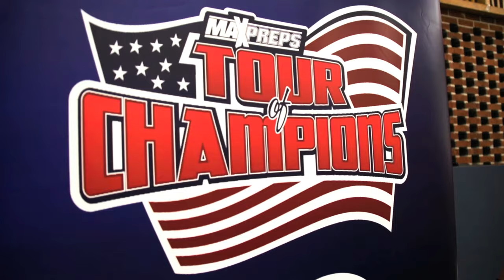TOC Girls Soccer - Greely (ME)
The MaxPreps Tour of Champions presented by the Army National Guard, stopped at Greely (ME) to present the girls soccer team with the prestigious Army National Guard National Rankings Trophy. Video by: Justin Camputaro